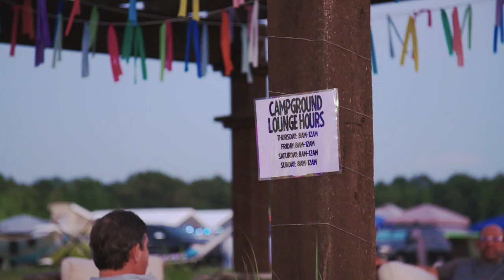Platinum At Bonnaroo